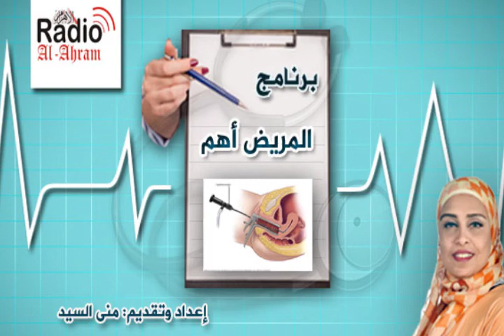دور العلاج الجراحي والكيماوي والإشعاعي فى حالات سرطان بطانة الرحم بـ "المريض أهم"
"المريض أهم" إعداد وتقديم: منى السيد
 إخراج: محمد شعبان

 ولا تنس الاشتراك فى القناة وتفعيل الجرس ليصلك كل جديد:

ويمكنكم المشاركة بالرأى فى البرنامج من خلال إرسال رسائل أو مقاطع صوتية أو كتابة تعليق فى صفحة راديو الأهرام على فيس بوك: